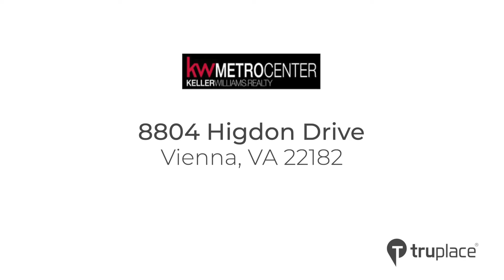8804 Higdon Drive Vienna, VA 22182 Branded